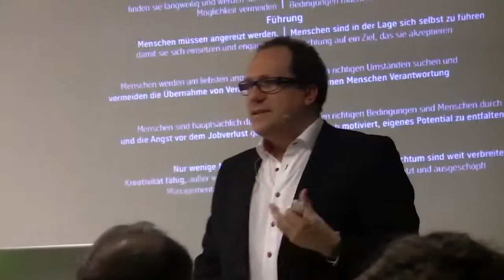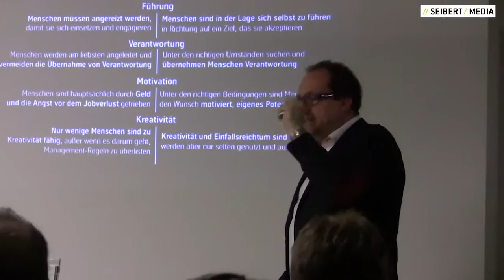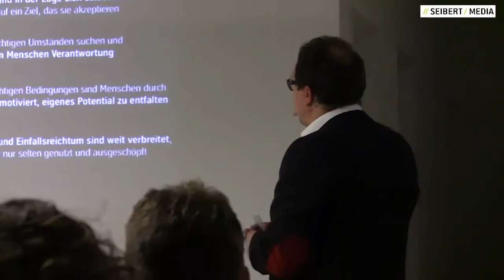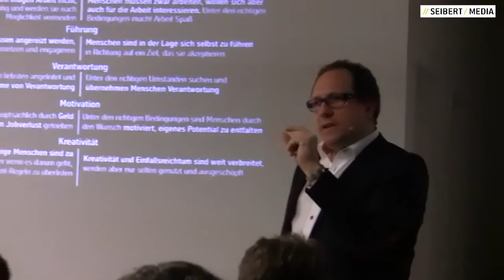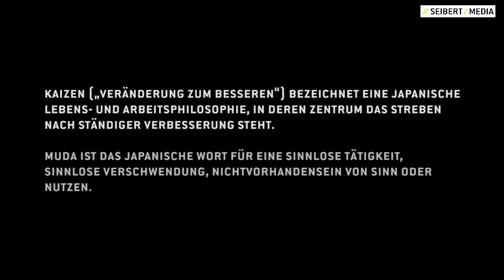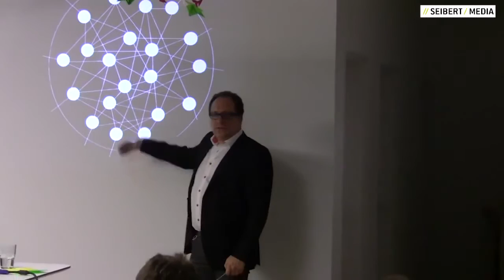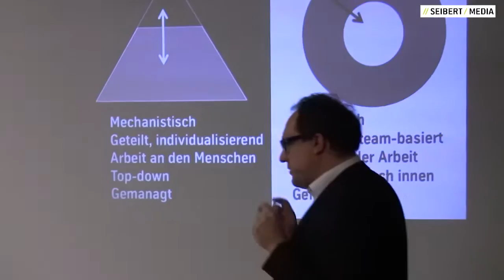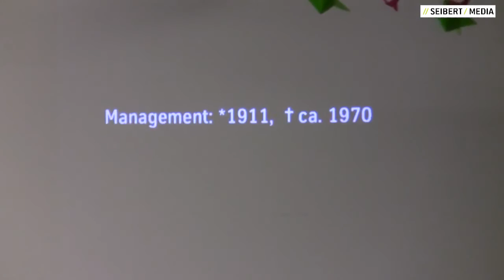Niels Pflaeging Bye bye Management 3_4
"Bye-bye Management". 3. Teil des Vortrags von Niels Pfläging, Berater, Business-Speaker und Buchautor von "Die 12 neuen Gesetze der Führung" auf die Frage: Warum ist Management verzichtbar und wie kann agile organisation heute aussehen? Was unterscheidet die Drogeriemärkte DM und Schlecker? Und was hat das alles mit Management zu tun?

Vortrag im März 2013 bei //SEIBERT/MEDIA, Wiesbaden.